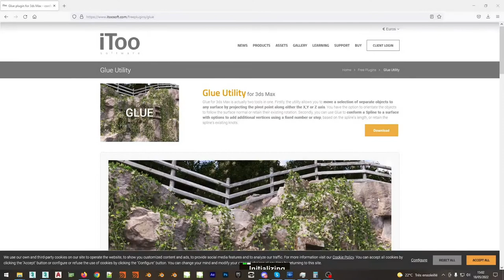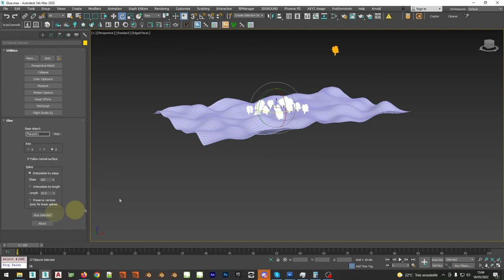How to place multiple objects onto a surface with iToo Glue 3ds Max Archviz Quick Tips Series